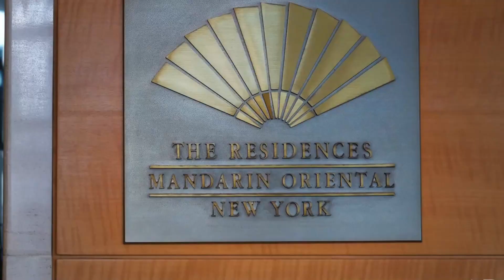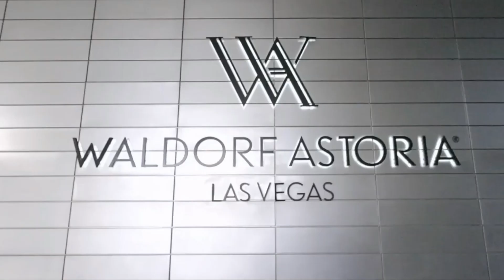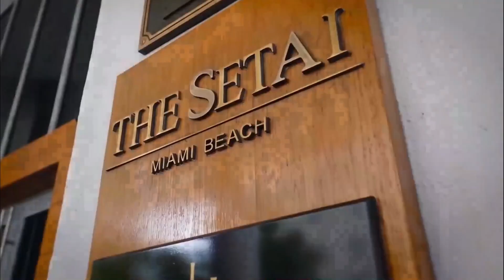10 Most Luxurious Hotels in the World 2022 | Luxury Mindset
Hello! Everyone, Welcome to another video, Today's video is about 10 Most Luxurious Hotels in the World 2022,Luxury Mindset. Would you love to learn more about most expensive cars? As a result, this video is for you.
Have you ever fantasized about spending a night in one of the world's most expensive hotels but had no idea how much it would cost? Don't get too far ahead of yourself; the hotels on this list are so opulent that the price per night may astound you. A new report conducted by Merchant Cash Advance discovered a number of hotels around the world that are only accessible to the wealthy and elite. According to reports, the business loaner compiled a seedlist of hotels from around the world and then researched average hotel prices to identify the most expensive restaurants and meals. While there are more expensive places to stay, such as private islands and palaces,
These are the hotels that are easily accessible to those in the know and with the necessary funds. These hotels truly are the cream of the crop, with luxurious penthouse suites, submarine getaways, and the finest resorts and villas. If you have the means, here are the ten most
expensive hotels in the world for 2022 for you to visit.